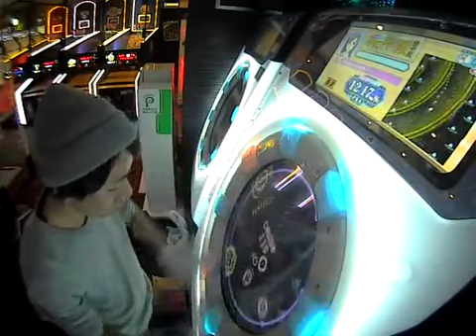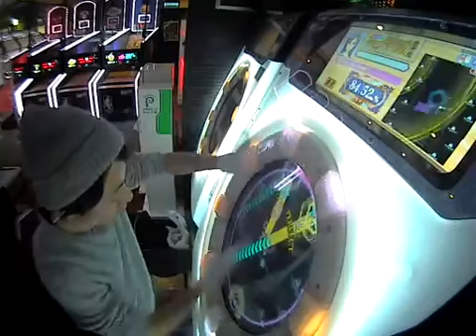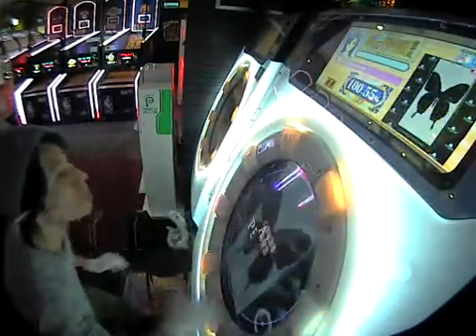【AP+】Got more raves？ MASTER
変態リズムに悩まされました